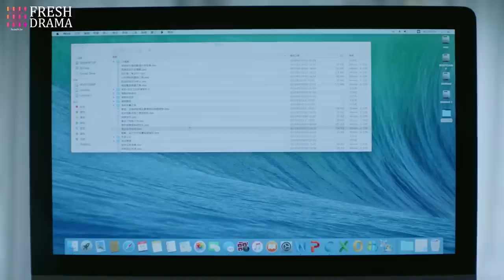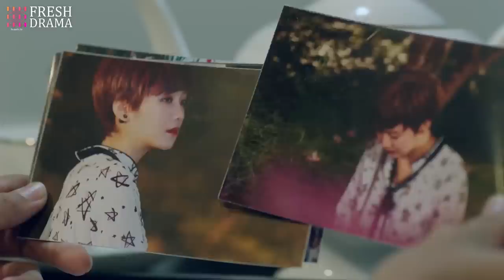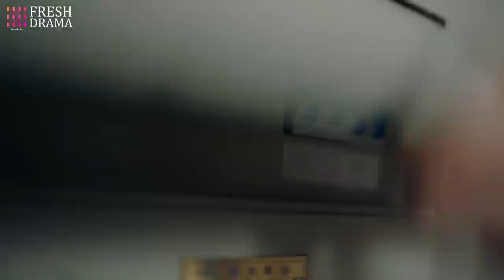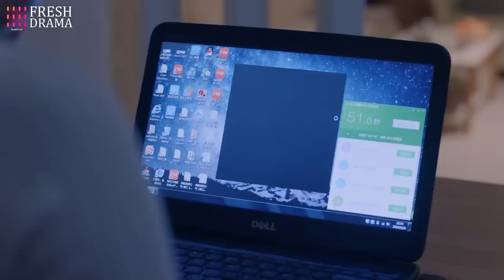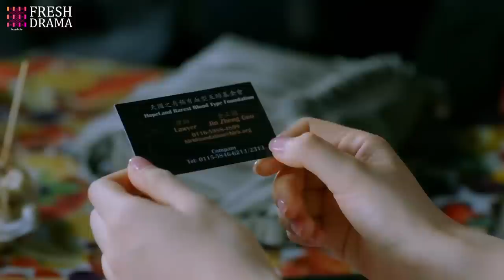【Multi-sub】Her Vampire Lover EP14 | Nathan Scott Lee, Chen Yan Qian | CDrama Base